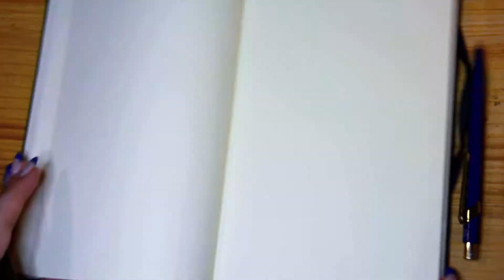speed painting mute video of free hand brush pen inking and drawing - no sketch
Hello friends, in this short video of less than a minute you can see: nice beautiful acrylic and gel nails drawing with a brush pen in a notebook.

The drawing was not plan, it just came out how it is.
this is my favorite or at least is my most used "style" and support. thats a reason why I am call the infinite notebook. I have infinite notebooks

love
The infinite notebook